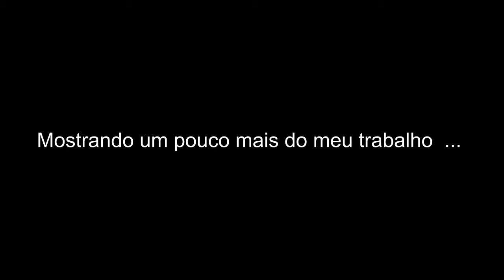Mostrando um pouco mais do meu trabalho...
Olá, aqui fica mais um pouco do meu trabalho .